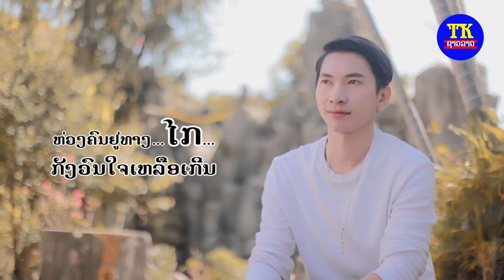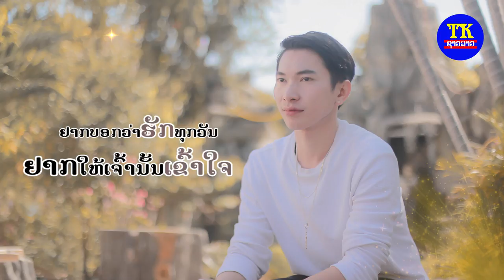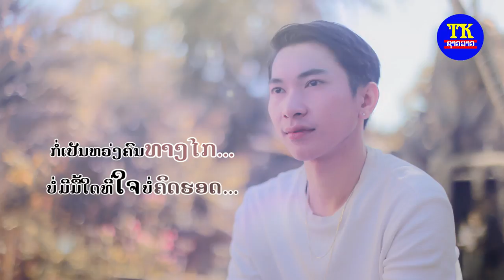ຫ່ວງຄົນທາງໄກ ວິໄລລັກ, ห่วงคนทางไกล วิไลลัก, Houng khon thang kai Vilailuk.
ພ.ຫ່ວງຄົນທາງໄກ
ຮ້ອງໂດຍ:ວິໄລລັກ
ແຕ່ງໂດຍ:ຝຸ່ນ ແກ້ວມະນີ
ດົນຕີ ມາດເຕີ: ກາຍ ບີຮີໂລ້
ຫ້ອງອັດ:ອາຈານຕຸ້ຍ ສະຫວັນນະເຂດ
ສັງກັດ:ທີເຄຊາວລາວ

TK entertainment
News star